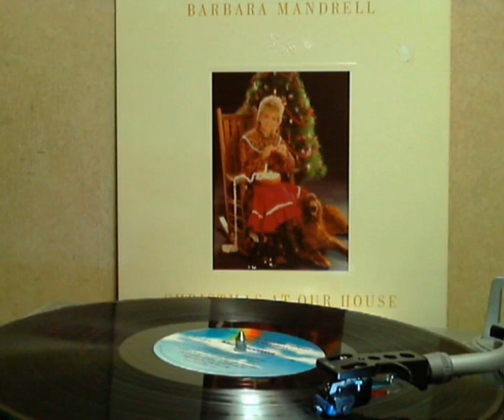Barbara Mandrell - This Time of the Year [original LP version]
from the 1984 MCA Lp Christmas at Our House produced by Tom Collins and written by Jessie Hollis, Cliff Owens. A beautiful song and it should have been a Christmas single.

Copyright sound recording administered by: UMG On behalf of: MCA Nashville